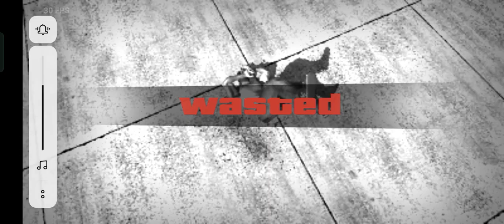laddu Babu new video in Telugu video